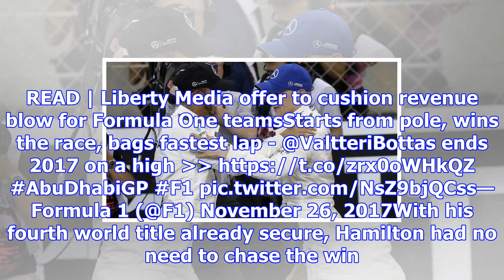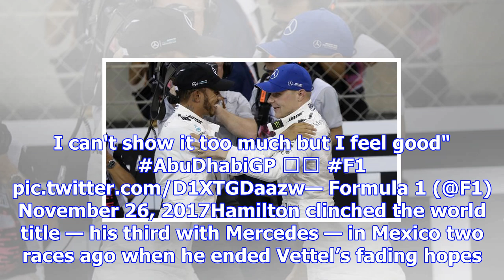Valtteri bottas beats lewis hamilton to win season-ending abu dhabi grand prix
Valtteri Bottas won the season-ending Abu Dhabi Grand Prix from pole position on Sunday, beating his...